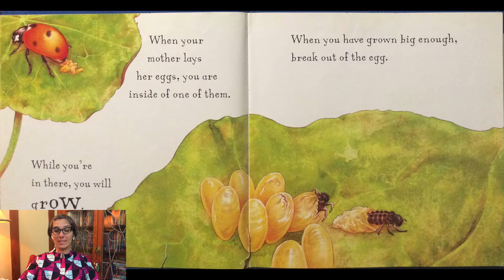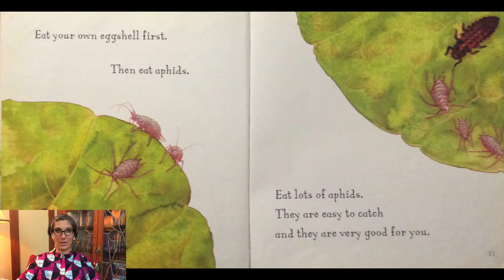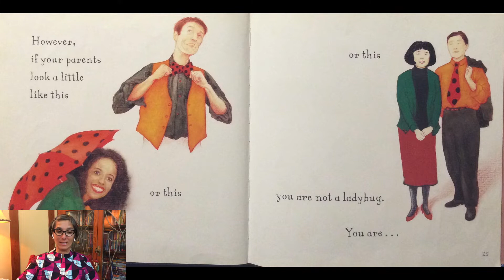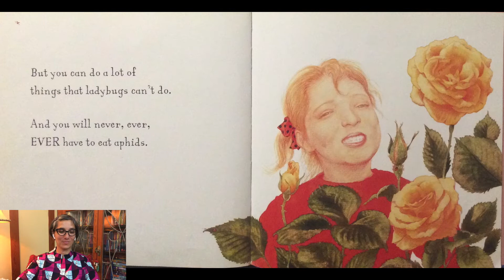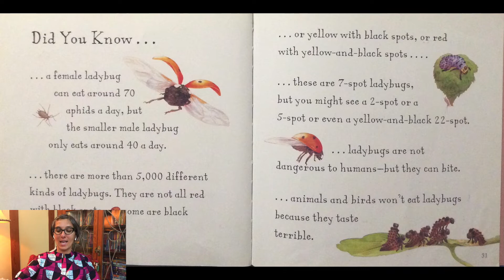Life Cycle | Science | Are You A Ladybug | Project | Preschool | Read Aloud | Story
Learn about the Life Cycle of a ladybug in this science preschool read aloud story and project.  Are You a Ladybug is written by Judy Allen and illustrated by Tudor Humphries. Watch until the end and then join Ms. Gisa for a ladybug craft.

Ms. Gisa's lipstick shade "focused"

EDITOR
David Nico